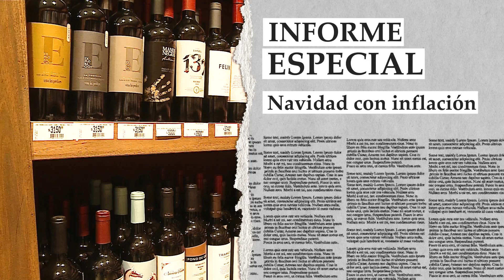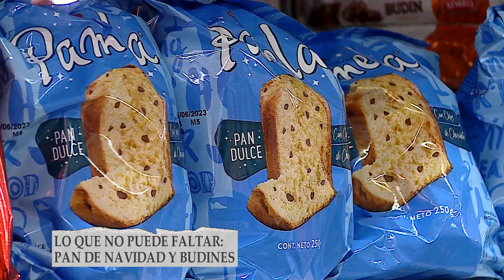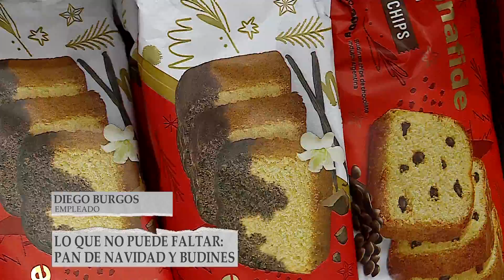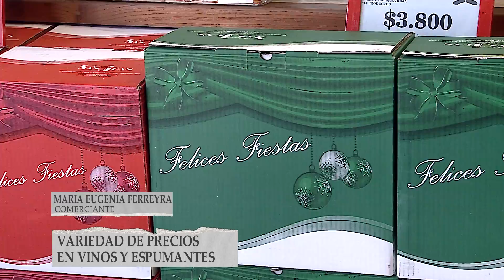INFORME ESPECIAL - Navidad con inflación - Canal 7 de Jujuy